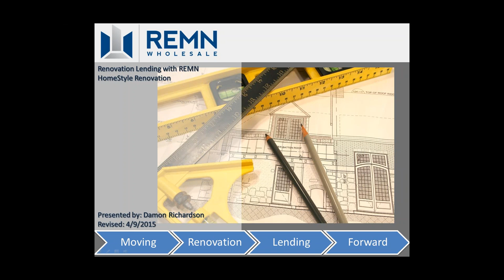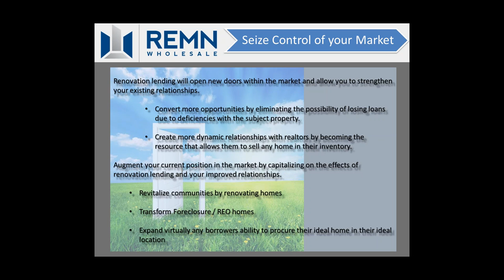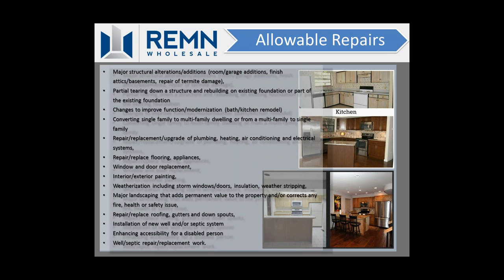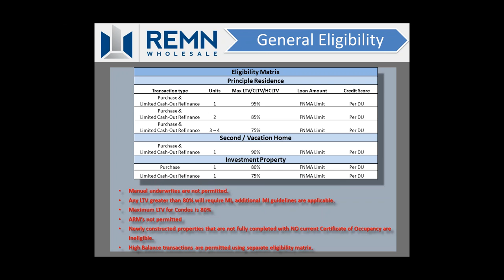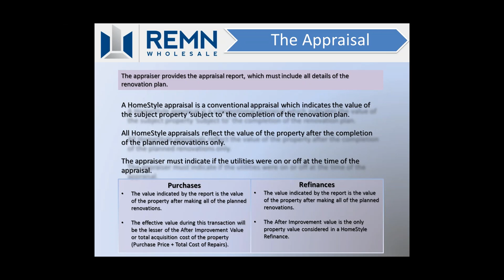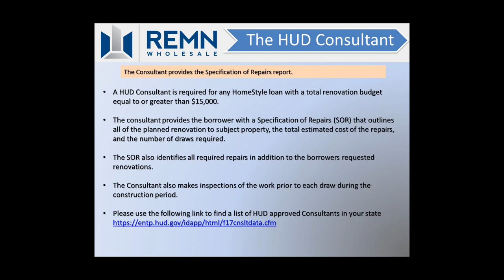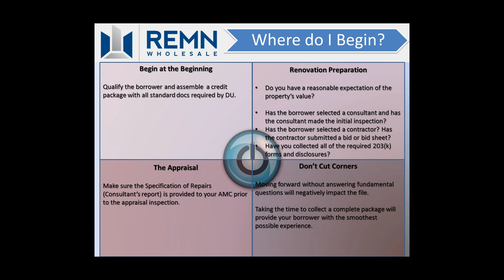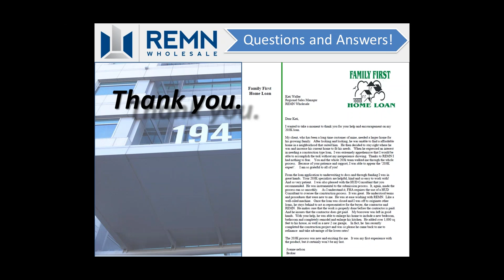HomeStyle Lending with REMN Wholesale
A brief overview of the HomeStyle Loan Program.